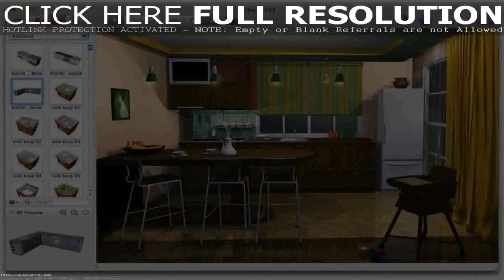Home Design Online India (see description)